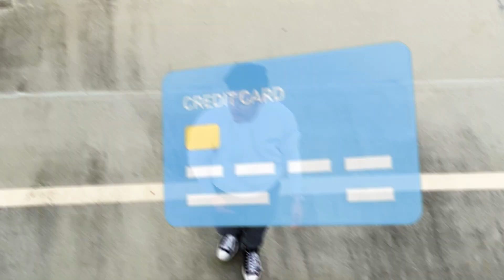PERKY WERKY MUSIC VIDEO | ZIG & DYEGO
Hard?
Hard.